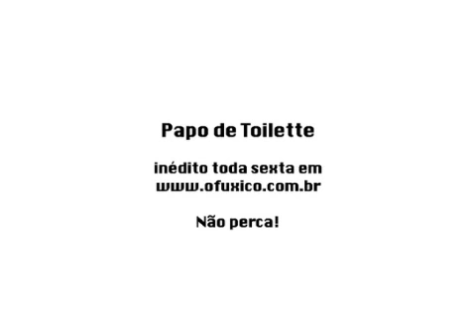Papo de Toilette: Bruna Lombardi fala sobre felicidade e seu novo filme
Bruna conta onde encontra sua felicidade e fala sobre a importância da criatividade nos momentos de crise. Confira no OFuxico!